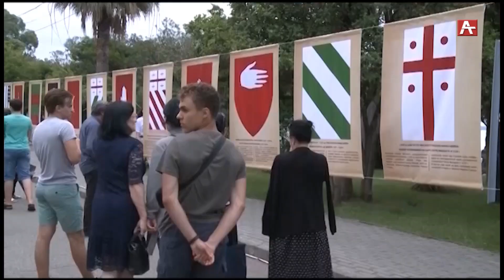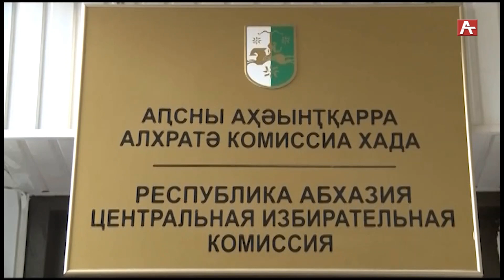События недели 27 07 19